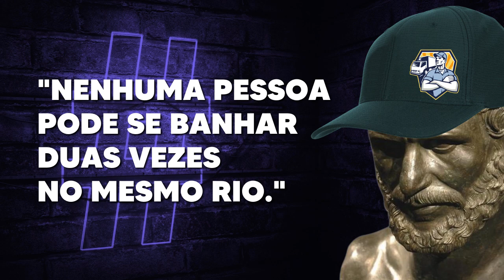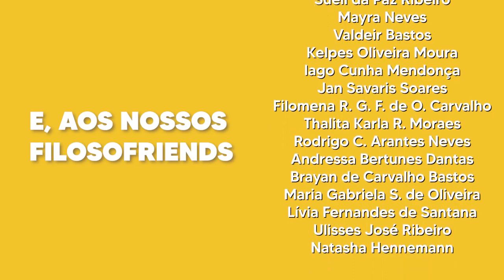HERÁCLITO: Teoria do Devir | BreveMente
Qual a teoria do filósofo Heráclito?
Qual sua arché? O que ele entende por devir?